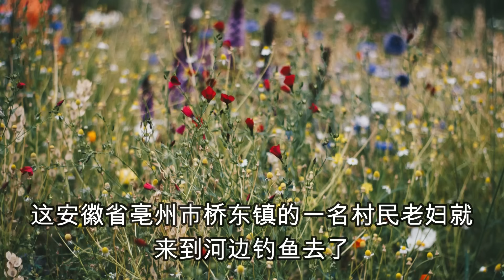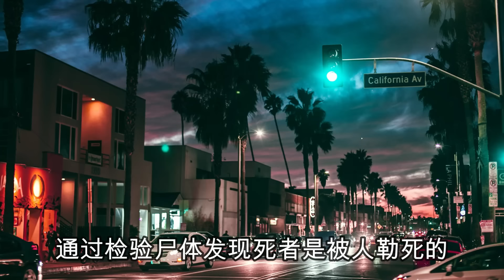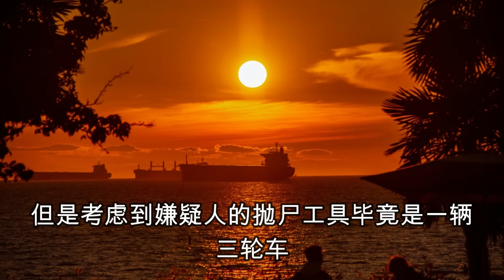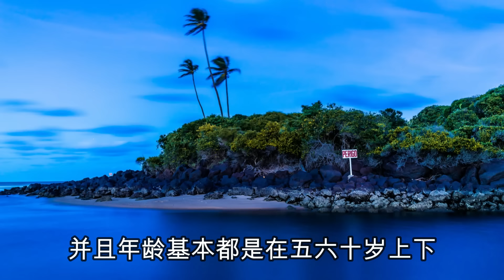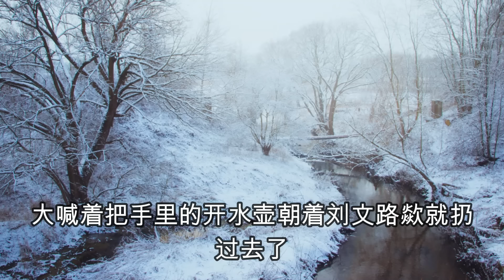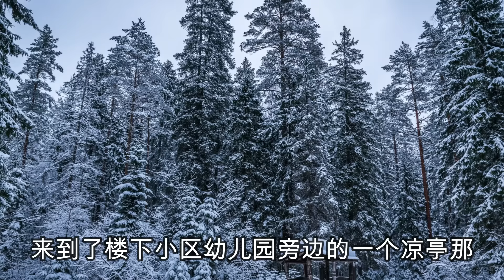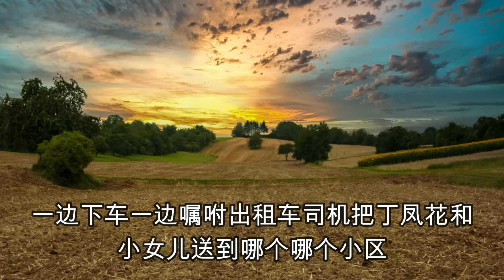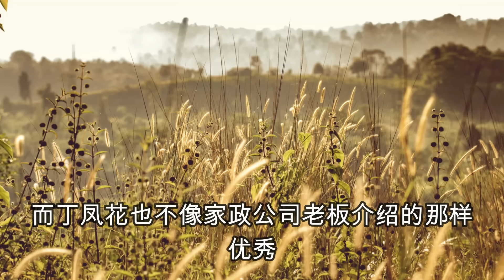中國刑偵大案紀實錄，不檢點的農村寡婦